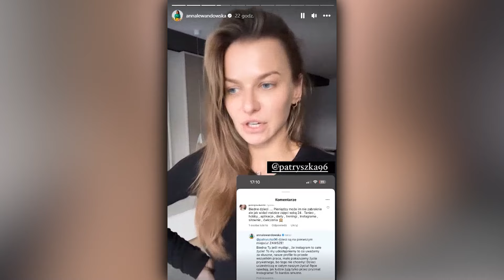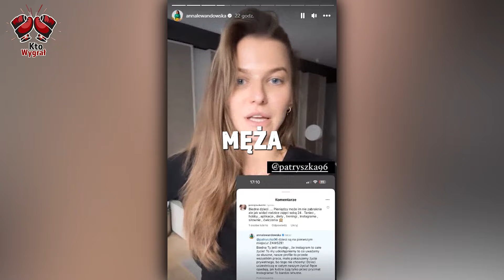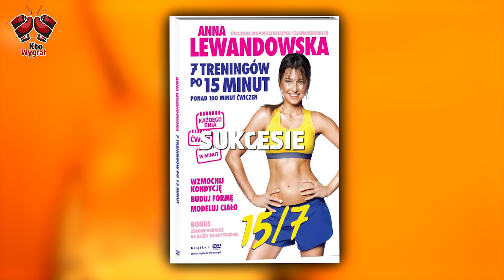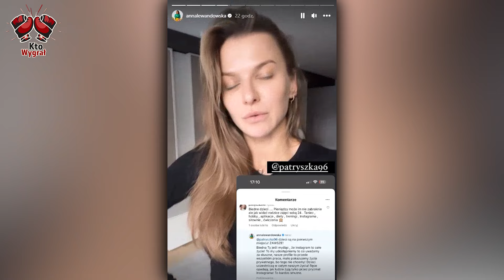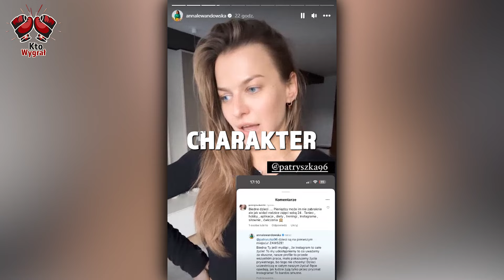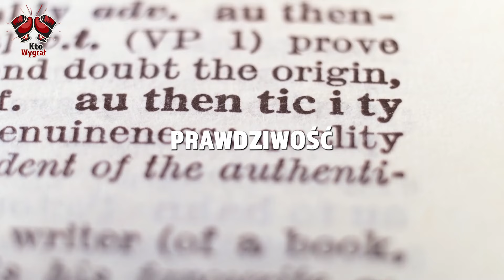Anna Lewandowska Nie Wytrzymała! Naprawdę To Powiedziała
W dzisiejszym odcinku YouTube przybliżamy postać Anny Lewandowskiej – nie tylko żony znanego piłkarza, ale też niezależnej kobiety sukcesu i ikony zdrowego stylu życia. Prześledzimy jej drogę od blogerki do globalnie rozpoznawalnej osobowości. Omówimy kontrowersje dotyczące źródeł jej sukcesu oraz jej reakcję na krytykę w internecie. Poznamy także mniej znaną stronę pary Lewandowskich – ich pasję do tańca, która zyskała popularność w sieci. Czy Anna i Robert Lewandowscy to bohaterowie nowoczesnej telenoweli?